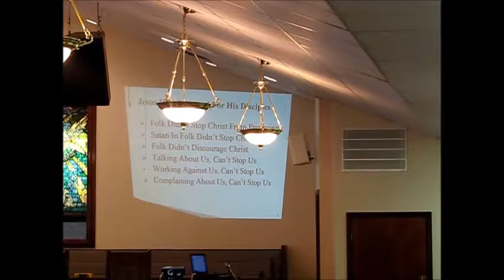SAPBC - Jan 18, 2015 - Elder Michael Hartwell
Elder Hartwell Message 1/18/15